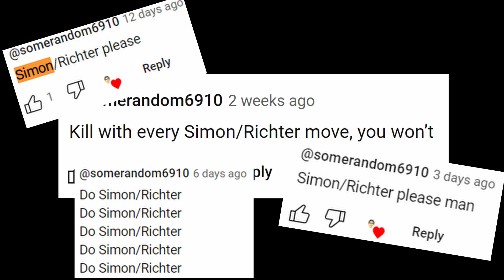Killing with Every Simon/Richter Move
Heroes of Castlevania, the Belmonts, are next in the challenge!
It wasn't easy, but it also wasn't hard.